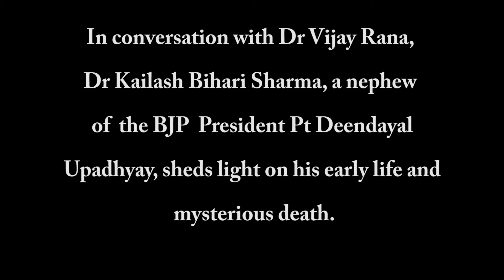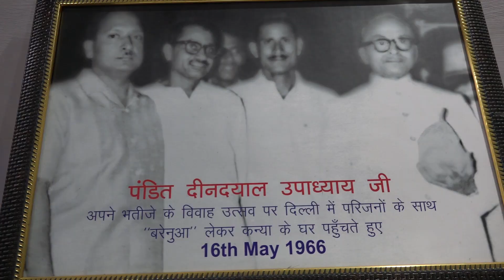Who Killed Pandit Deendayal Upadhyay and what his family thought?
Dr Kailash Bihari Sharma is one of the nephews of the late BJP president, Pandit Deendayal Sharma, who was found dead near Mughalsarai railway station in mysterious circumstances on 11 February 1968. He was travelling on an overnight train from New Delhi to Patna. A lacklustre inquiry was held and could not ascertain who killed the BJP leader.
Dr Kailash Bihari Sharma closely followed the events and here in this rare interview, he tells us what the family thought of his death. He also sheds interesting light on the personal life and simple living of Pandit Deendayal Upadhyay.